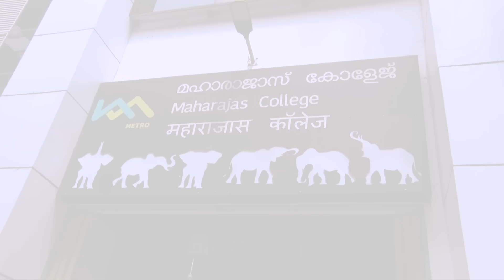Lulu Group Chairman M.A.YusuffAli's first ride in Kochi Metro.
Lulu Group Chairman M.A Yusuffali takes his first ride in Kochi metro from Maharajas to Edappally and to Lulu Mall thro the Lulu Metro skywalk.